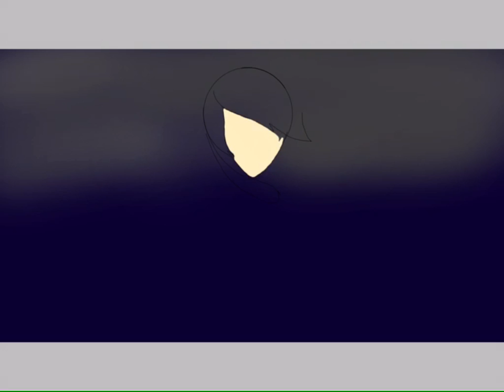Fan art for Billie Eilish!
I ADORE her! And her new song called ‘’when I was older” so I spent an hour and a half drawing her!